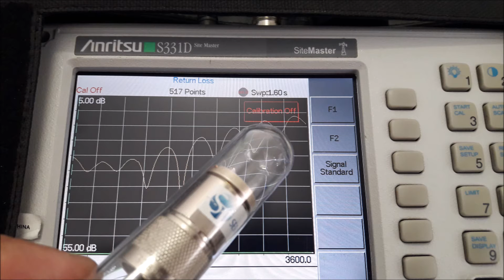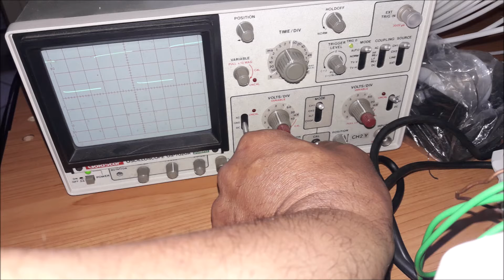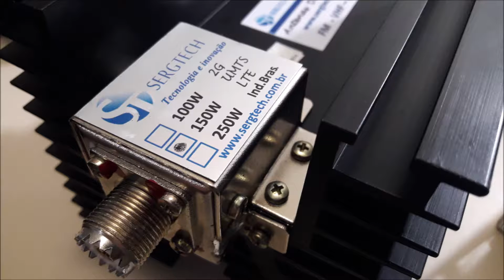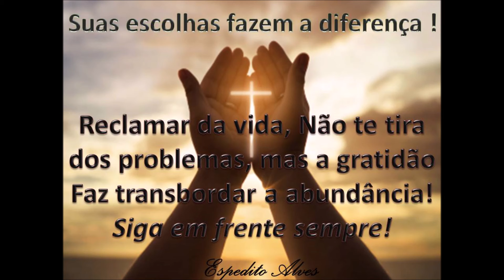OLA! Chegando Agora! Desejamos Boas Festas e Um Próspero Ano Novo! Cheio de Grandes realizações!